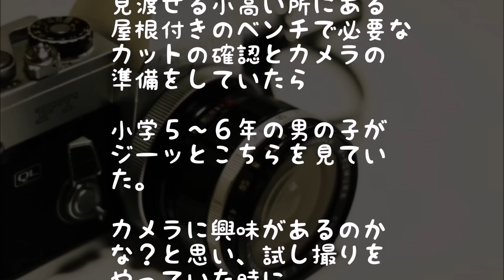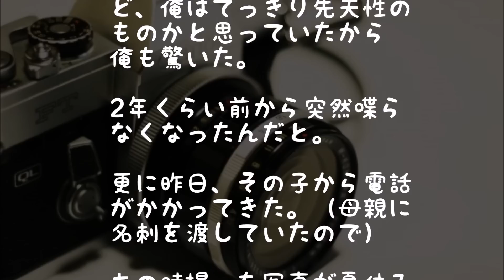【ｴｴ話】小学生と話していたら、その子の母親が号泣しながら握手を求めてきた。ワケを聞くと…。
小学生の男の子と話をしていたら、その子の母親が号泣しながら握手を求めてきた。ワケを聞くと…。